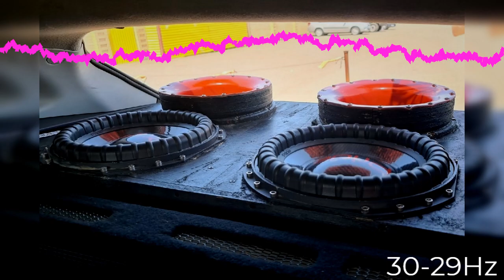(30-29Hz) Tech N9ne - We're Not Sorry [Low Bass by Oleg]